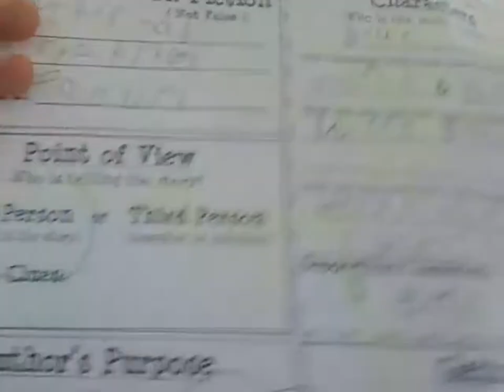Ethan - Crossbraining Video - Mother Bruce